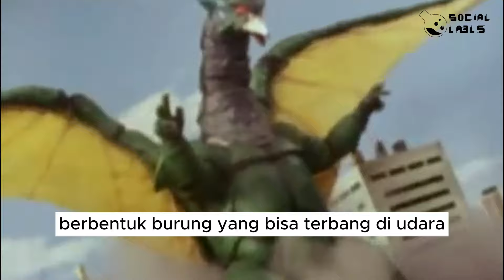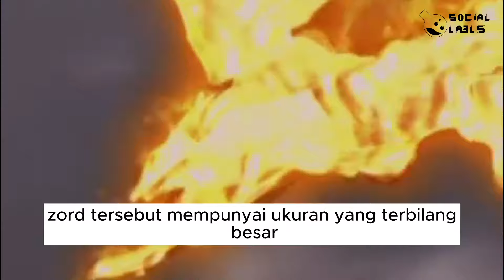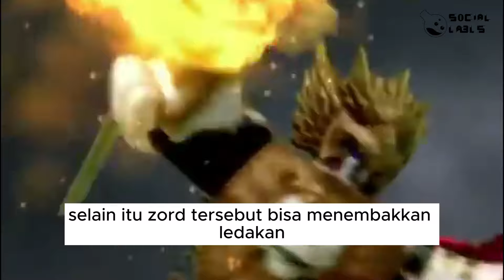Sayap Ke Kuasaan: Eksplorasi Zord Burung Terbaik di Power Rangers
🦅 Siapa yang tidak terpesona oleh kehebatan Zord bentuk burung di Power Rangers? Dalam video ini, kita akan menyelami dunia epik dari Zord burung terbaik yang pernah muncul dalam sejarah Power Rangers. Dari desain yang ikonik hingga kemampuan luar biasa, kita akan membahas setiap detail yang membuat Zord burung ini begitu memukau. Saksikan untuk menemukan mengapa Zord burung layak mendapatkan tempat khusus di hati para penggemar Power Rangers! 🌟🚀